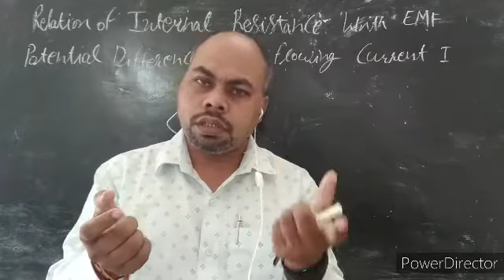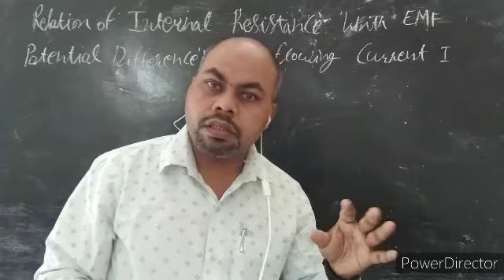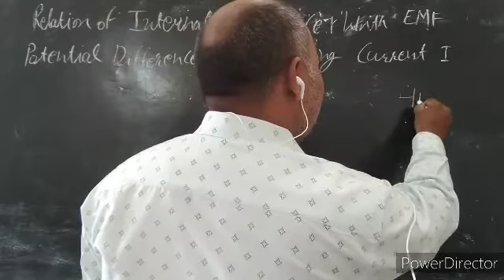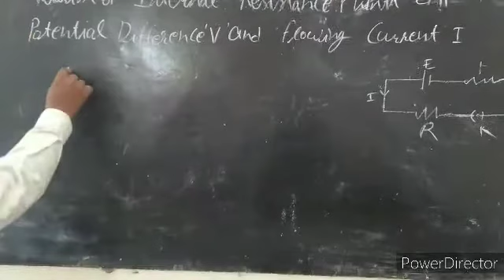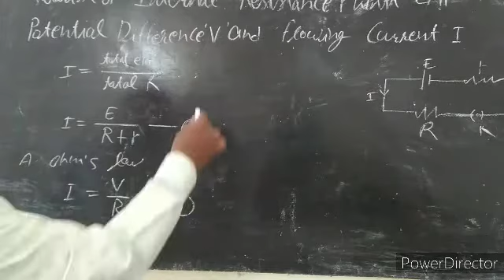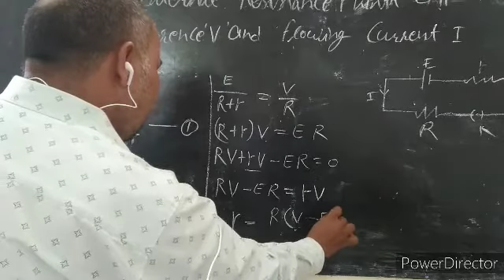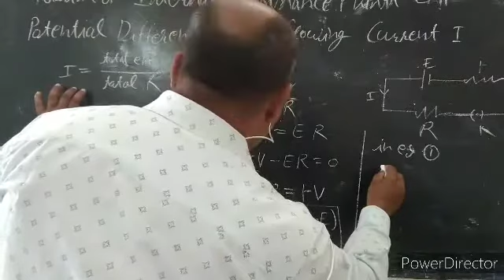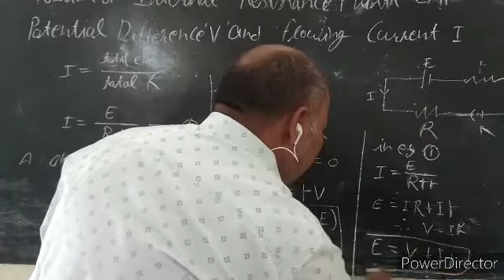Class 12th, physics, relationship between EMF and r,R,v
LAKSHYA COACHING CLASSES SIDHI MP